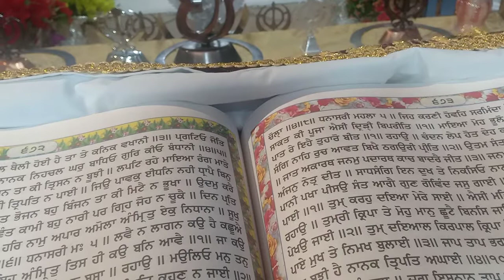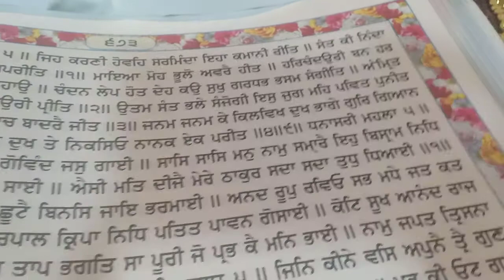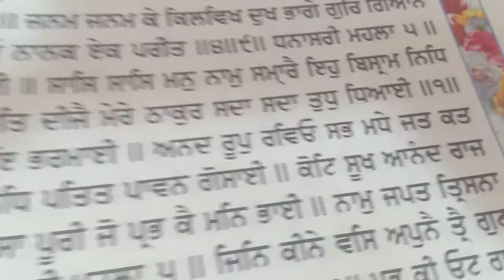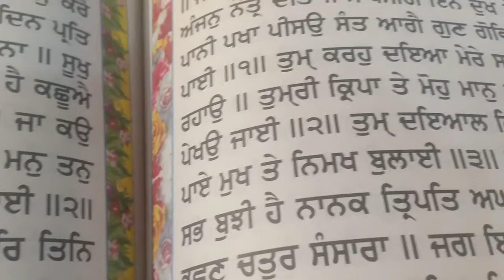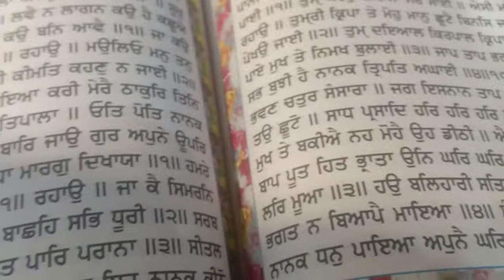ਅੱਜ ਦਾ ਪਾਵਨ ਫੁਰਮਾਨ ਮਨੀਲਾ ਫਿਲੀਪੀਨਸ ਗੁਰੂਘਰ ਤੋ September 14 2021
ਧੰਨ ਗੁਰੂ ਮਹਾਰਾਜ ਜੀ ਦਾ ਅੱਜ ਦਾ ਪਾਵਨ ਫੁਰਮਾਨ ਸਰਵਣ ਕਰੋ ਜੀ ਗੁਰੂ ਜੀ ਦੀ ਸਾਜੀ ਨਿਵਾਜੀ ਗੁਰੂ ਪਿਆਰੀ ਸਾਧਸੰਗਤ ਜੀਓ👏🙏👏🙏ਪਾਵਨ ਅਸਥਾਨ ਗੁਰੂ ਘਰ ਸੀ੍ ਗੁਰੂ ਤੇਗ ਬਹਾਦੁਰ ਜੀ🙏ਮਾਨੀਲਾ ਫਿਲੀਪੀਨਸ. ਓਲੰਗੋਪੋ ਸਿਟੀ...ਗੁਰੂ ਜੀ ਦੇ ਚਰਨਾ ਦਾ ਸੇਵਕ ਦਾਸ ਭਾਈ ਅਮਰਦੀਪ ਸਿੰਘ👏14.sep.2021